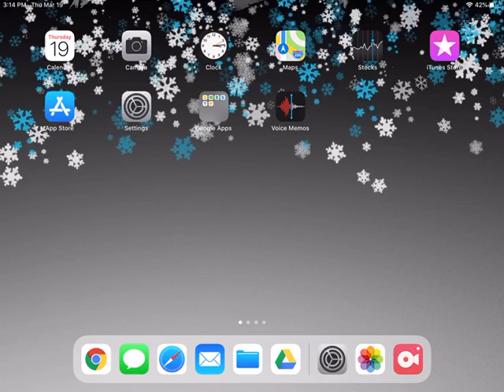How to turn off pop up blocker in Chrome on an iPad